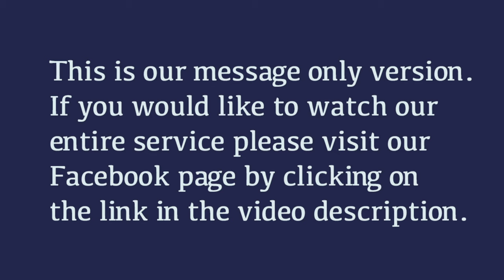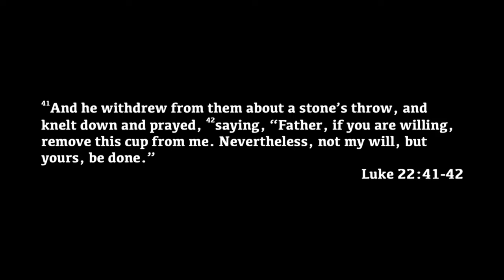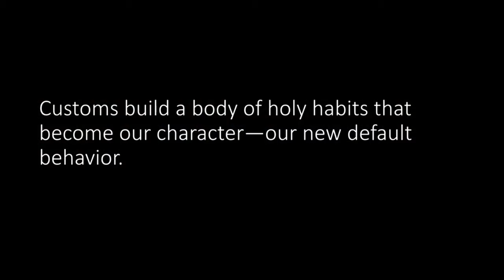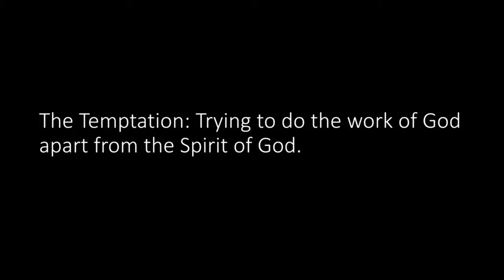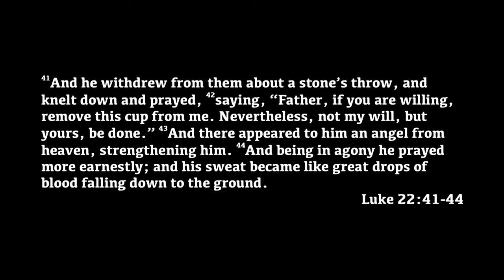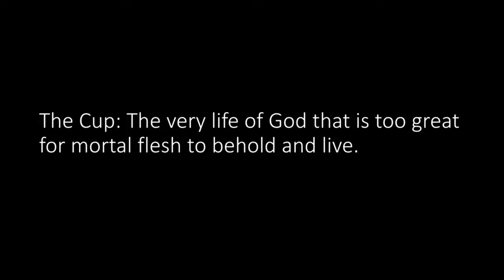Enter the Garden ~ Luke 22:24-53